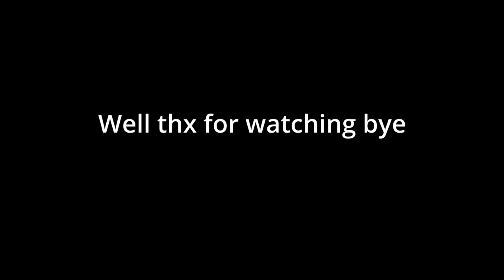Sunset landing and amazing views VHHH/HKG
Thanks of watching i hope you enjoyed

Cam is just a iPhone